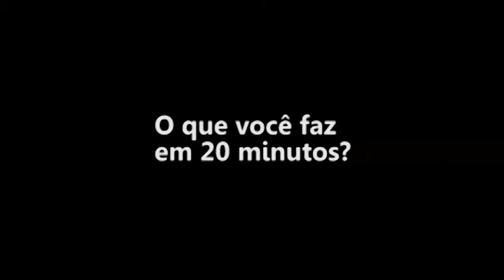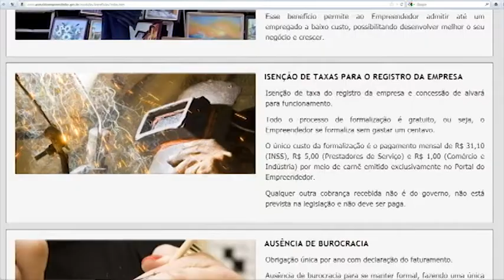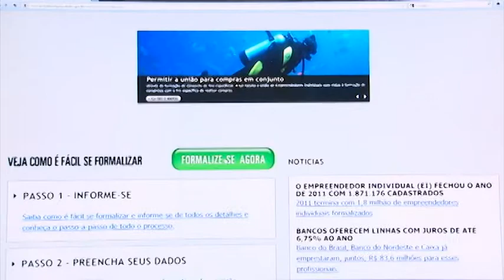O Empreendedorismo Individual